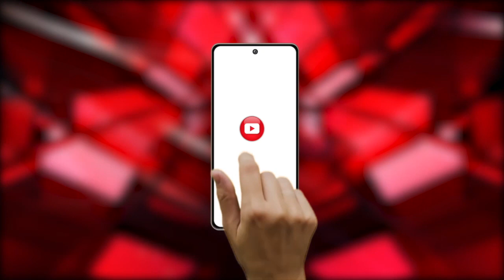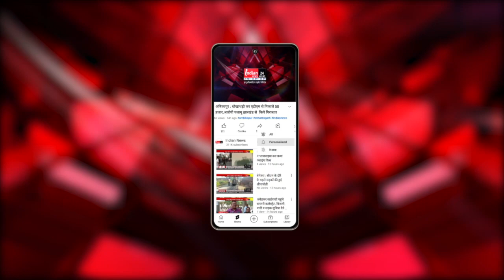Durg : भाजपा से ललित चंद्राकर ने पहला नामांकन पत्र किया दाखिल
Our Links